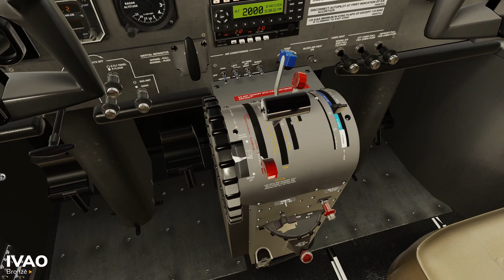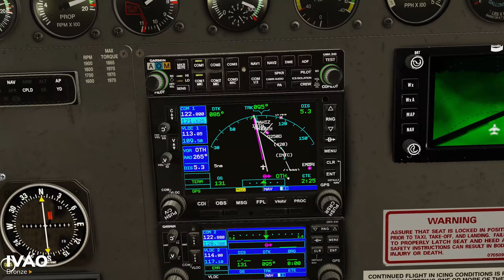Low Visibility Takeoff at KOTH